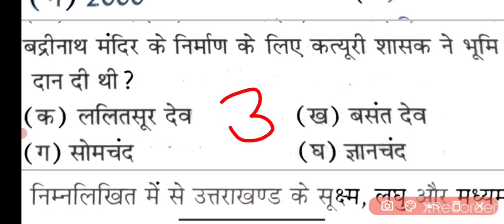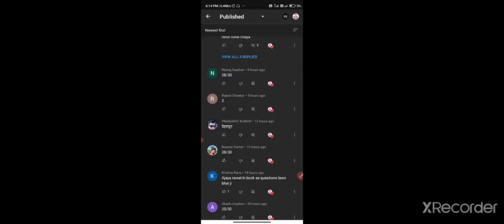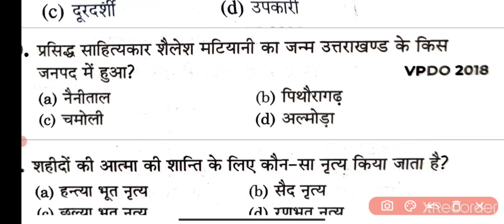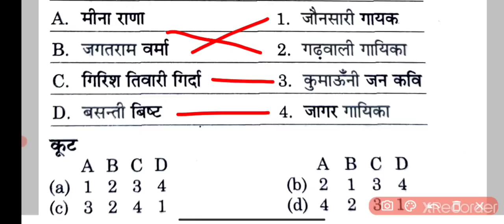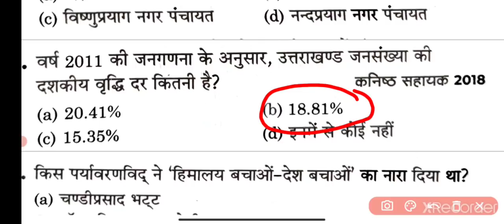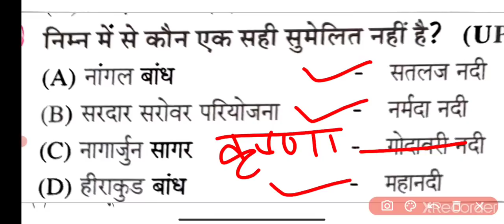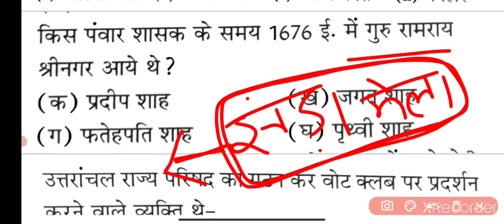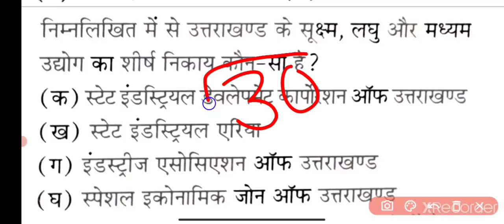बिल्कुल नए Que || B.S नेगी || उत्तराखंड पुलिस डेली GK || VPDO / VDO GK || पटवारी || दरोगा SI